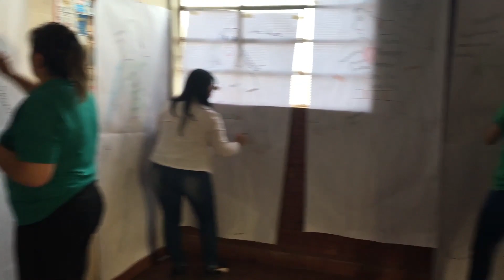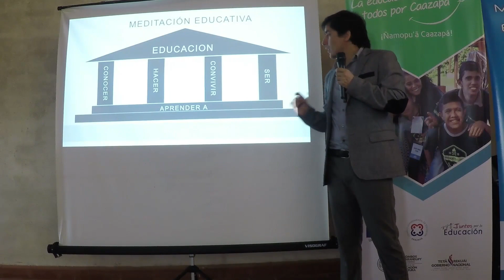Programa de Educación Meditativa de Isha Judd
Una persona feliz inspira con su propio ejemplo, ve posibilidades donde otro podría ver un problema y es una fuente ilimitada de energía, grandeza y sabiduría. Si logramos como padres, madres y educadores conocer nuestro propio potencial, dejaremos un tesoro invaluable que quedará en lo más profundo de nuestros pequeños/as, recordándoles que todo lo que buscan y que todas las respuestas se encuentran siempre en su propio corazón.

Esta es la esencia de la Capacitación en Educación Meditativa. En primer lugar, aprender a ser felices, a amarnos, a aceptarnos como somos, a estar en paz con nosotros y con nuestras vidas. Una vez encaminados en este proceso profundo de autoconocimiento, tener las herramientas prácticas para poder incorporar el desarrollo del ser y la convivencia dentro de cualquier programa educativo, de forma simple, rápida y profunda, y de esta forma, cada enseñanza, cada vivencia compartida, incluso cada dificultad, será una posibilidad de explorar el potencial de cada persona y la belleza del crecimiento en su totalidad.

El programa fue creado por Isha Judd y su Fundación Educativa, que es una institución multidisciplinaria, con amplio y reconocido currículum en Educación para la Paz; desde presentaciones en Naciones Unidas, ministerios de educación y premiaciones universitarias, hasta una profunda experiencia en infinidad de actividades sociales de apoyo a la comunidad, especialmente en los lugares más desfavorecidos de Latinoamérica.

En México: (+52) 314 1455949